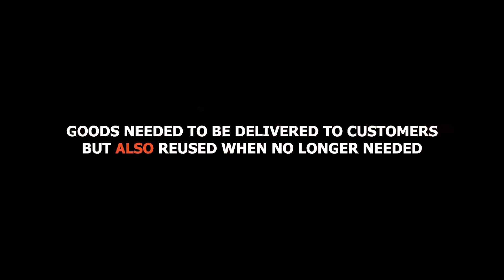The Great Return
2038 sees performance ownership as the new economy. Return, reuse, resell and reskill.